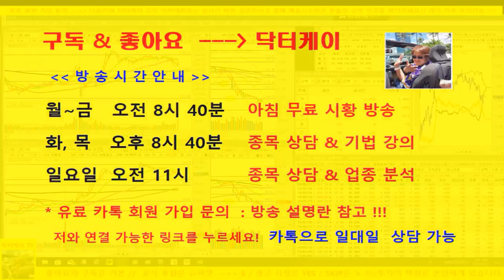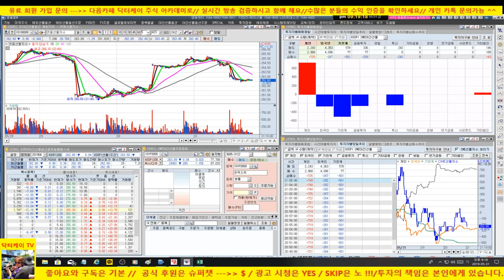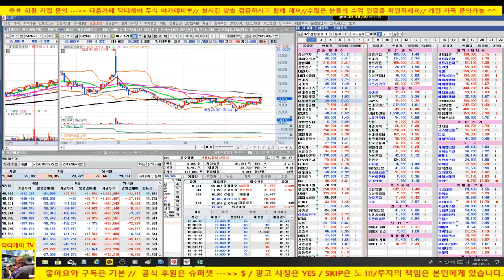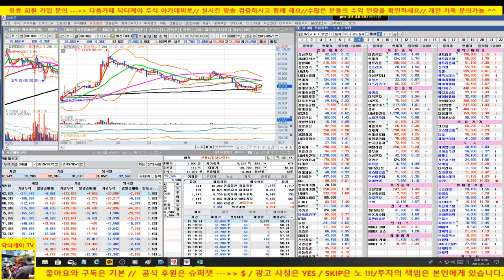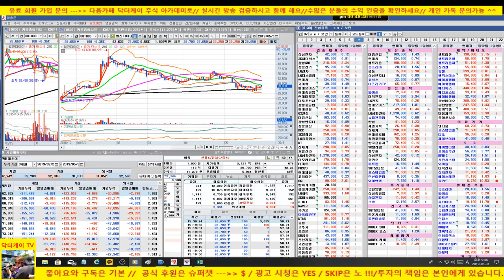[주식]셀트리온 추가 상승중 20일 저항 돌파 여부 체크/윈도우 드레싱???/190531/대한민국 No.1 닥터케이 주식아카데미